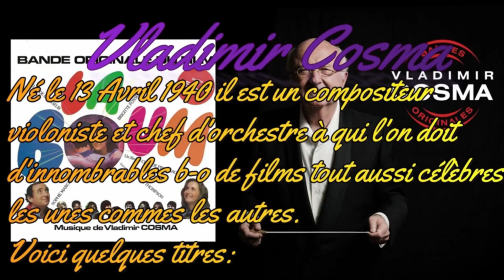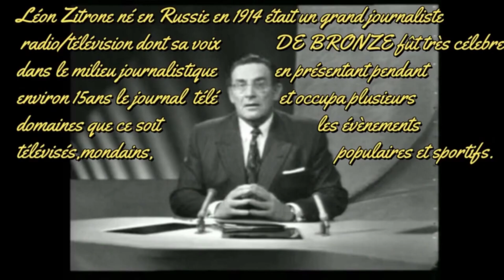LA BOUM !!!!!! Que sont - ils devenus??????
Toute première vidéo de cette chaine Youtube où les souvenirs seront le mot clé de cette chaine.

Rien de mieux après une journée de travail que de se souvenir des films, publicités , émissions , musiques , dessins animés qui ont fait notre enfance...

Et rien de tel que de commencer avec une première vidéo sur le film de LA BOUM avec sa célèbre musique et qui a fait naitre une nouvelle actrice du nom de Sophie Marceau.